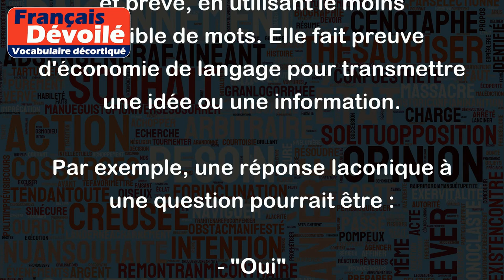Laconique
Le terme "laconique" signifie qu'une personne s'exprime de manière concise et brève, en utilisant le moins possible de mots. Elle fait preuve d'économie de langage pour transmettre une idée ou une information.
Par exemple, une réponse laconique à une question pourrait être :
- "Oui"
- "Non"
- "Je ne sais pas"
- "Ça dépend"
Ces réponses sont directes et courtes, sans ajouter de détails superflus. L'utilisation de laconisme peut donner une impression de froideur, d'indifférence ou de confiance en soi. Cependant, il convient de noter que l'utilisation excessive peut rendre la communication inutilement difficile à comprendre ou à suivre.